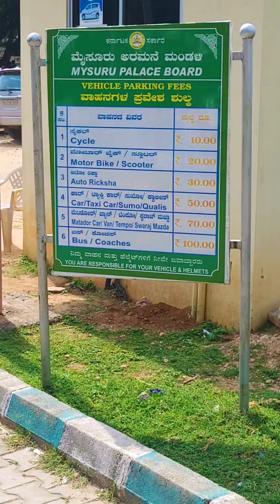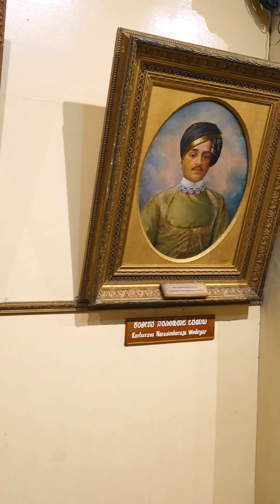Visit to Mysore Palace detailed video tour vlog ₹100 entry fees Mysuru Aramane karnataka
Preetham Cook-Tech-vlog-Fashion channel
PreethamCook-Tech-Vlog-Fashion